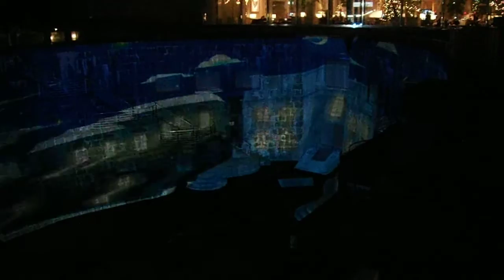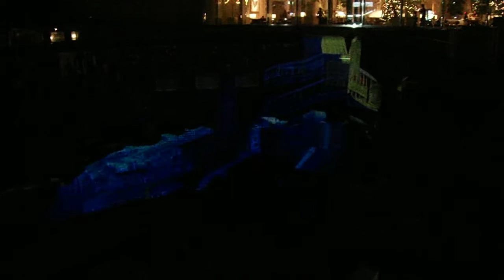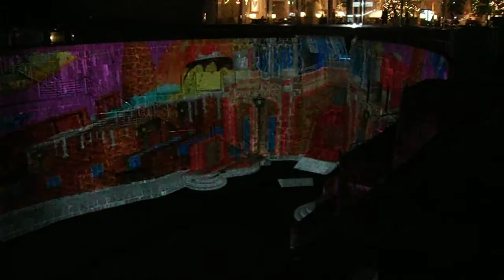DSCF9705ドックヤードガーデン20161223クルミ割り人形 プロジェクションマッピング 上から